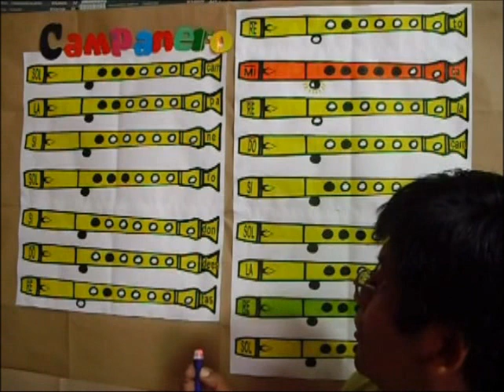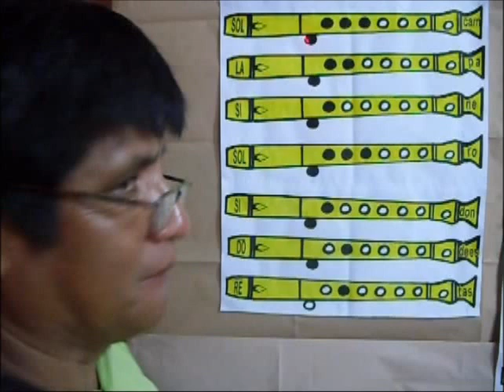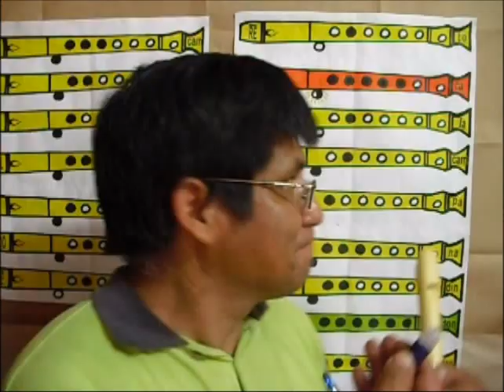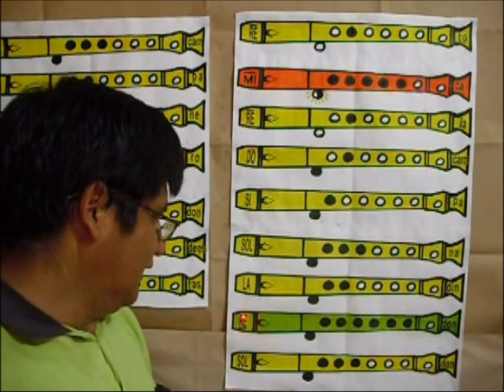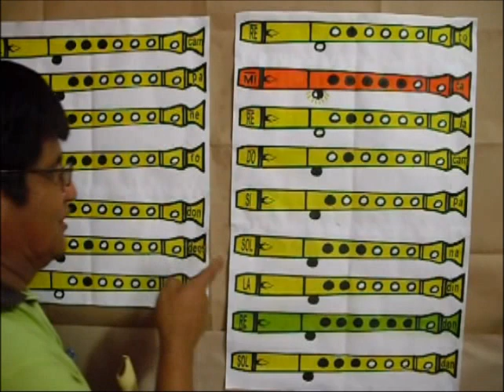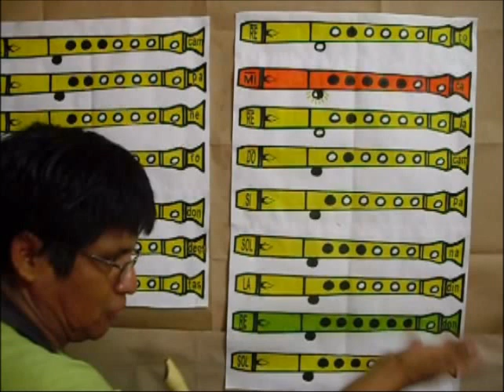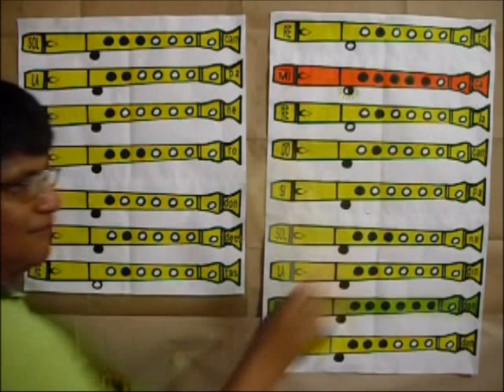EL CAMPANERO(completo)-FLAUTA DULCE-TUTORIAL 6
EL CAMPANERO:
SOL LA SI SOL (bis)
SI DÓ RÉ (bis)
RÉ MÍ RÉ DÓ SI SOL (bis)
LA RE SOL (bis)

Nota:las notas"acentuadas"son las que llevan en el video,rayita arriba.
Recordar que en  las notas agudas(fuertes) como MÍ,siempre el pulgar izquierdo tapará casi todo el agujero,dejando abierto sólo la tercera parte(puede ser,incluso,menos que  la tercera parte);es decir debes tapar las 3/4 partes del agujero;y soplar con fuerza.